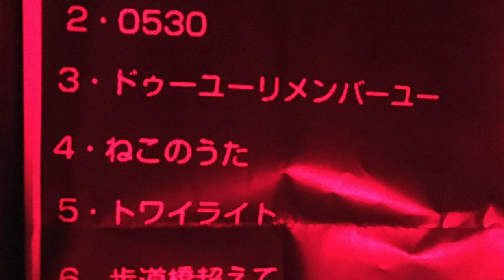P.P.N.S / トワイライト _ Live On Air📻夜とラヂヲとcocorocolonyと.4💤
📡毎週月曜日23:00~FM77.6 【夜とラヂヲとcocorocolonyと】
のパーソナリティのココロコロニーさんがペピンズのライブ音源を流していただけるおマンス・リー Part 4 ですお世話になっております。

百聞は一見に如かず（ひゃくぶんはいっけんにしかず）
＝人から何度も聞くより一度実際に自分の目で見るほうが確かでありよくわかる
それを倒置スタイルで言い得てくれたココロさんのセンス嬉しいです。
でも北見にライブ招致いただける際はコロニキの宝くじ当選次第とのことなので、およそ10年以内には行きたいですね。
また、大勢のみんなたち(※夜ラヂリスナー)からの嬉しい感想も♨️
是非リアルタイム視聴を👂🤙

🎶P.P.N.S -Peripheral Parenteral Nutritions- / トワイライト (Twilight) 1:14
・詞曲：シバタタツヤ
・編曲：P.P.N.S

🎫ライブ告知
・4/22 @すすきのローランドゴリラ 6:34~
Open 18:30~ 我々は二番手で鳴らします。
ご来場、DM予約などなどお待ちしております。

追伸
バー営業ウィークに伴い一週間で10時間しか寝てない By コロニキ
ご自愛くださいませ。
コチラもご登録、何卒宜しくお願いいたします。

🎸【ベースレッスン】概要↓
・ベースをお持ちで音が鳴らせる環境の方！
・自称初心者くらいの方、特に歓迎！

◆オンライン
事前にインストール/基本設定をお願いいたします。
※設定から遠隔でサポート可
※イヤフォン/ヘッドフォン着用推奨

◆対面
主に札幌近郊スタジオで実施。
指定が無ければ都度こちらで予約致します。
※希望に沿って送迎可

💰料金
・オンライン＝70m(セッティング込) _ ¥2.500/18歳未満¥1.000
・対面レッスン＝60m(セッティング込) _ 上記同額
+人数分のスタジオ利用料金(2名でだいたい1h＝¥1.000前後)お願いします
→お支払い方法はPayPal/銀行振込/対面現金
※対面以外の各種手数料ご負担願います

技術向上と共にベースと音楽を通じていかに人生に色味が増すかを楽しみつつ、アタクシも共に成長したい志。楽しい器と共に音を楽しみつつレベルアップ🌲

4th.Party Nomadwork - Give & Gives - Rock'n RoLL🐈🍀

👁ゲリラライバー活動(True_Man Show)
🧱BIGO LIVE(びごらいぶ)：メインベース配信
ID:Bass_Junky_4444
Name:☃️DJ_Robby🐈‍⬛🍀

🐣Twitcasting(ついきゃす)：主にラジオ生配信/告知など

🏝ベースレッスン/その他事業及び活動全域リンク(Business_Link)